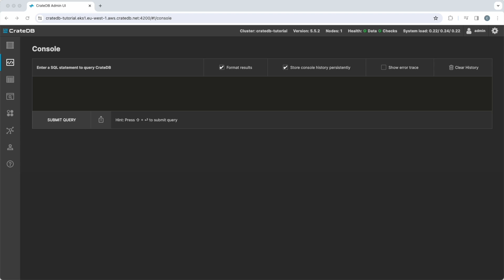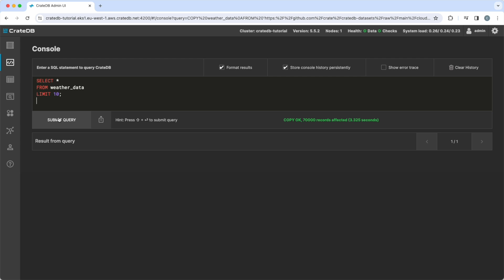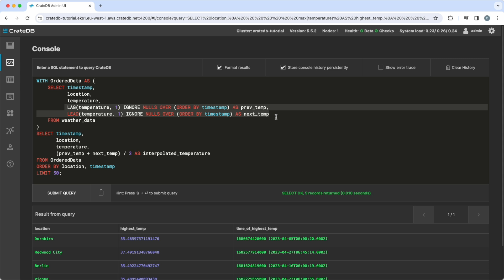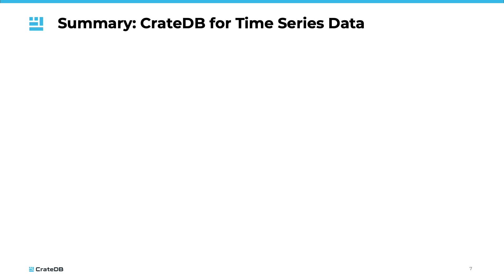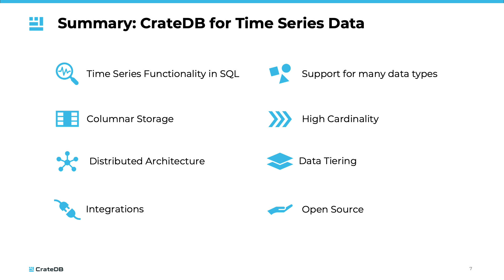How to Query Time Series Data with CrateDB?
In this video, we will explore how to query time series data with CrateDB and get results on large datasets in milliseconds, how to leverage the simplicity of SQL, combine multiple data types, handle high ingest rates, and store years of historical data.

00:00 - Introduction
00:15 - Time Series Demo in CrateDB
03:54 - Summary